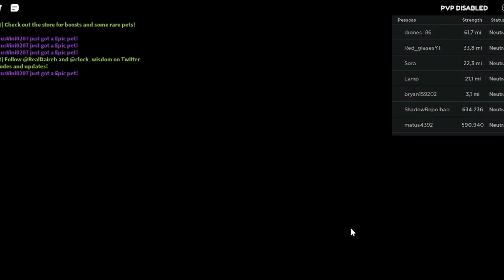PEGANDO PET MACHINE? NO ROBLOX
cooperação,contratos profissionais  Instagram: @st_super1m